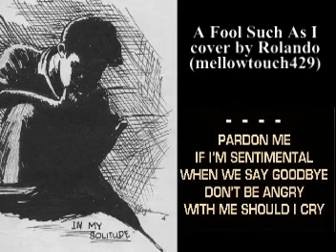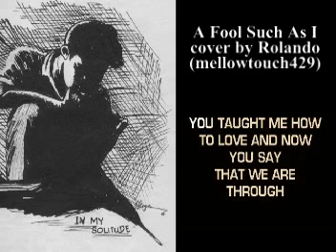A Fool Such As I - Cover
Me singing. The drawing is myself portrait I draw during my college days.